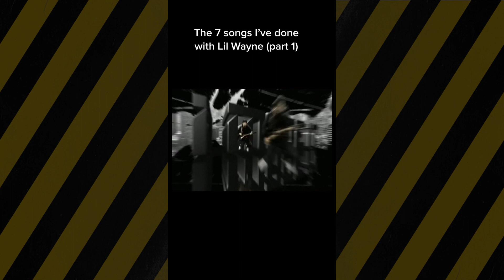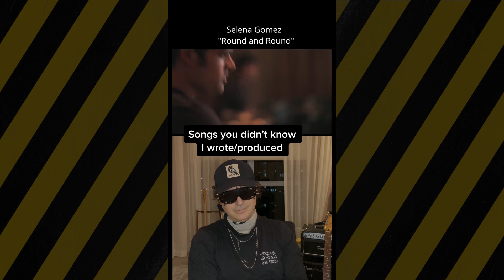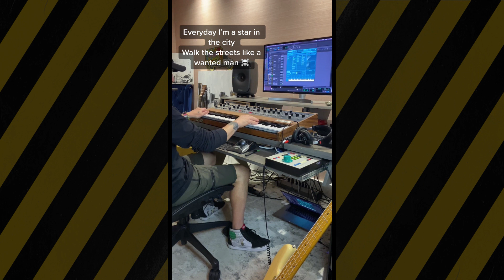Kevin Rudolf - Greatest Tiks (Part 1)